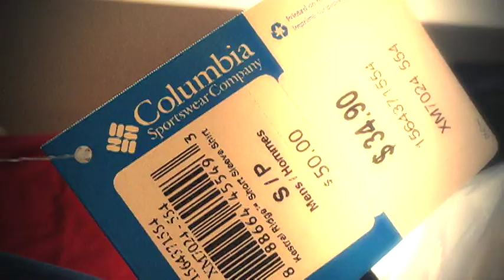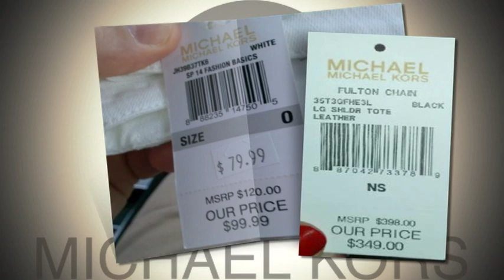OUTING the OUTLETS pkg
DECEPTIVE MARKETING??? OR, ARE THE ITEMS WE PURCHASE AT OUTLET STORES REALLY DEEP DISCOUNTS WITH THE QUALITY THE SAME AS IN REGULAR STORES?